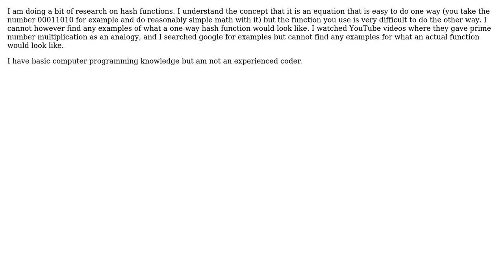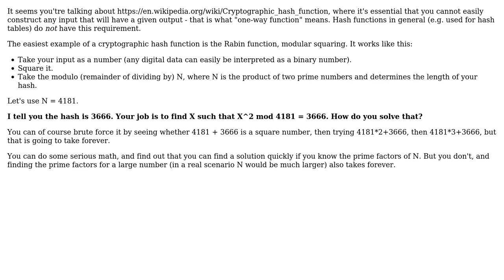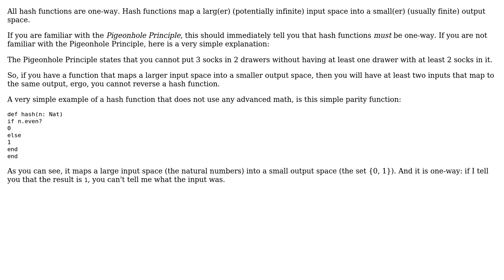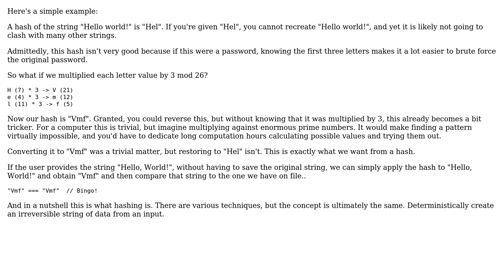Software Engineering: What is an example for a one-way hash function? (3 Solutions!!)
Software Engineering: What is an example for a one-way hash function?

With thanks & praise to God, and with thanks to the many people who have made this project possible! | Content (except music & images) licensed under CC BY-SA | Music | Images & others | With thanks to user user180969 user Neil user Michael Borgwardt user Jorg W Mittag and the Stack Exchange Network Trademarks are property of their respective owners. You are responsible for your own actions.